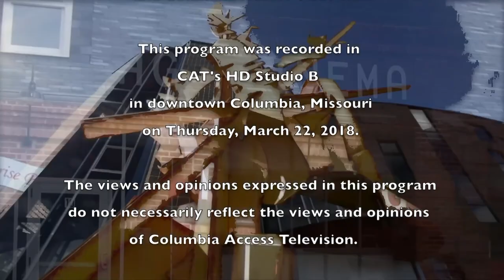Arts Focus - The Office of Cultural Affairs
Sarah Dresser, Manager of the City of Columbia's Office of Cultural Affairs, and Elise Buchheit, Program Specialist for the City of Columbia's Office of Cultural Affairs, discuss the OCA and the current programming and grant funded projects they oversee.